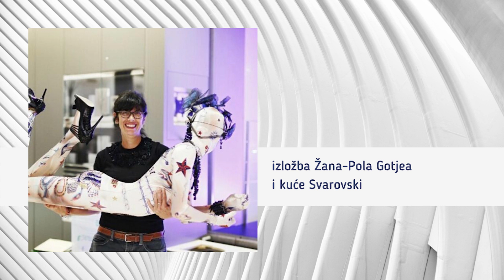Think on your feet: Jelka Musić // Alumnisti, epizoda 2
U serijalu Alumnisti razgovaramo sa zanimljivim ljudima koji su završili Filološki fakulte.
Druga gošća ovog serijala je Jelka Musić, stručnjak za komunikacije koja je nakon studija engleskog jezika i lingvistike, izgradila karijeru u modnoj industriji, u kućama Comme des garcons, Jean-Paul Gaultier i John Galliano.

Razgovor vodili: Jovana Milovanović i Kristina Vesović
Kamera: Aleksandra Mrkonjić i Lenka Pavlović
Montaža: Ivan Praštalo
Zvuk: Vladimir Pejčinović

PAFF, maj 2021.